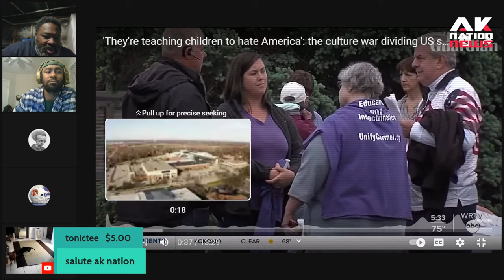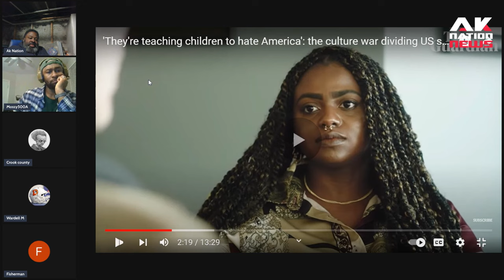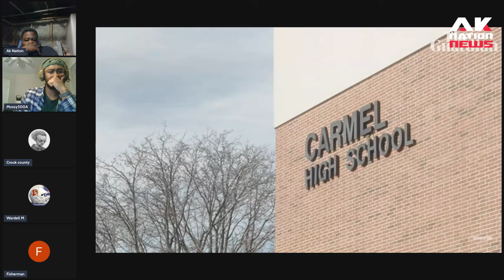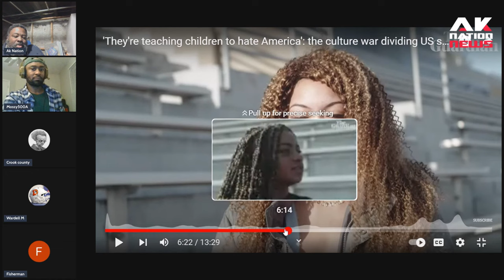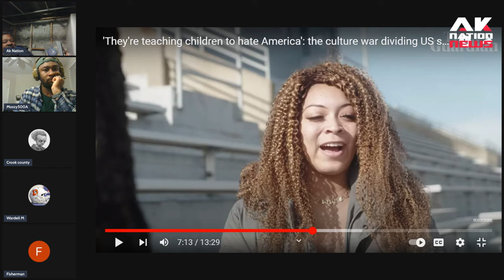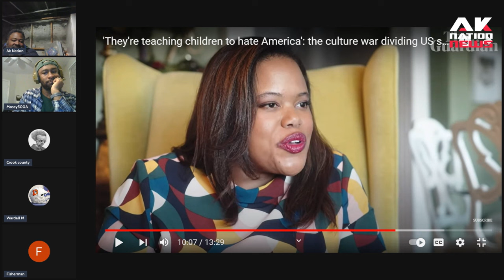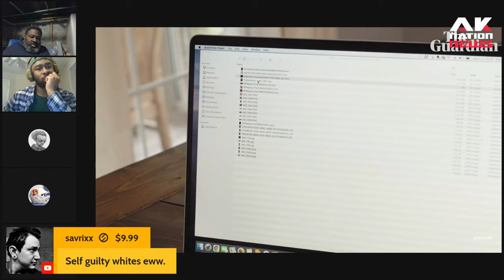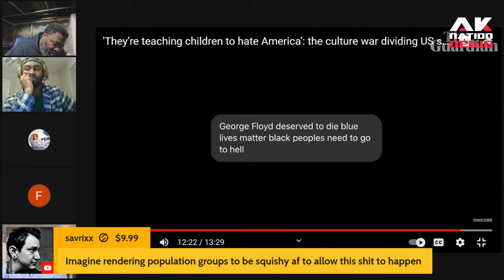This small white town is using racial slurs & intimidation to fight against a CRT & DEI invasion.